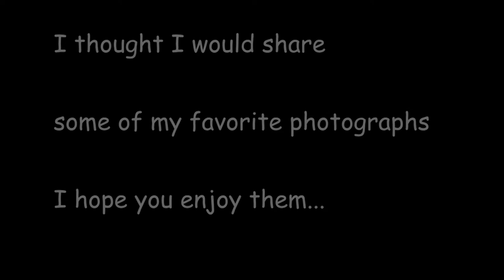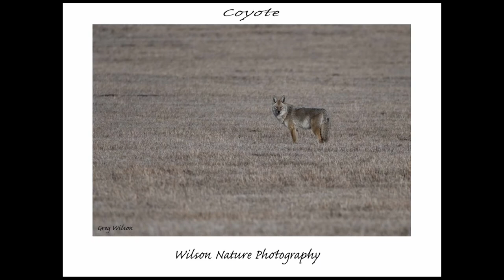Some of my favorite photographs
With this video I thought I would share some of my favorite photographs. It's always hard to choose which ones to share. I do hope you enjoy them and perhaps they might inspire you get out to enjoy wildlife and nature as well.